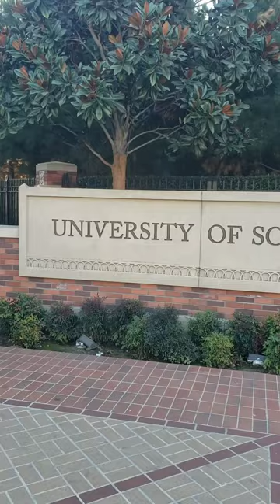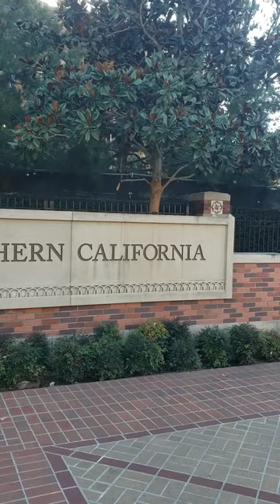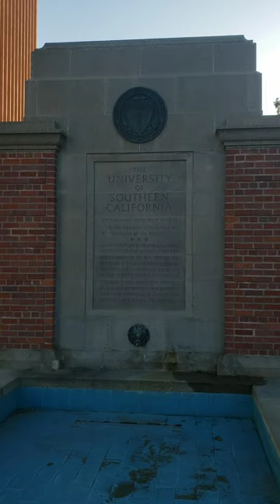Tour Of University Of Southern California.